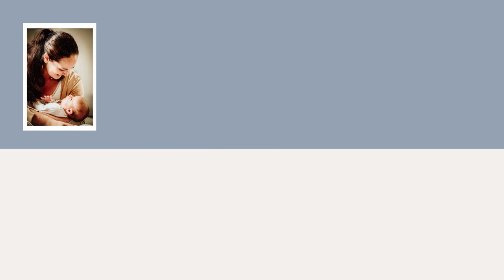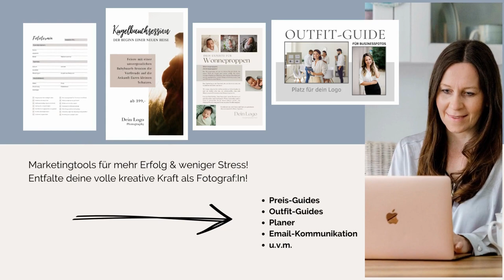Interview mit Fotografin Katharina Rose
Katharina Rose ist unter dem Namen "Mira Nova Rose Pictures" als Expertin für natürliche und authentische Familienfotografie in Kiel bekannt. 2020 hat sie den Sprung aus der Festanstellung in die Selbstständigkeit gewagt und sich damit einen Traum erfüllt. Im Gespräch erzählt sie von ihren Hürden und Erfolgen auf diesem Weg. Sie berichtet und von ihren Herausforderung mit zwei kleinen Kindern mitten in der Coronazeit zu starten und was ihr geholfen hat an der Verwirklichung ihres Traumes dranzubleiben.

00:00 Einleitung
02:17 Der Schritt in die Selbstständigkeit
06:25 Die Herausforderungen und der Ablauf bei einer Wochenbettreportage bei einer Familie vor Ort
13:01 Wie wichtig die richtige Kommunikation mit Kunden bei einer Fotosession ist
17:20 Von was musste Katharina loslassen, um den Schritt in die Selbstständigkeit zu wagen
27:57 Was braucht es für den Schritt in die komplette Selbstständigkeit
34:15 Was Katharina in ihrer Arbeit für ihre Kunden sichtbar macht
37:22 Hier kannst du Katharina finden und buchen

TRAUMJOB FOTOGRAF

Julia Heinrich-Oppermann
Familienfotografin & Inhaberin vom Marketing-Shop "Traumjob Fotograf"